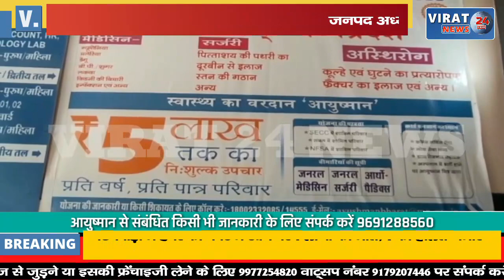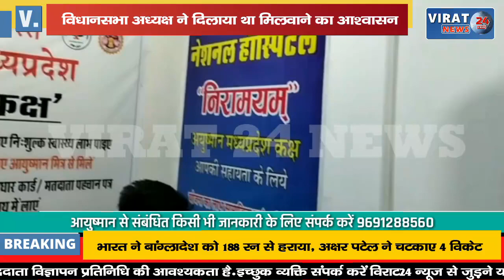🔻रीवा- गंगेव जनपद अध्यक्ष विकास तिवारी ने प्रदेश के मुखिया सीएम शिवराज से की मुलाकात !